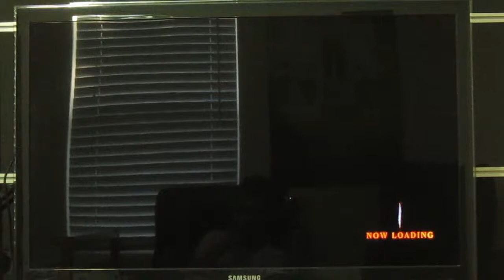KoF XIII - Manly Fighting Games [9-22-13] Part 6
P1: Sunny
P2: Gordon
Players: Sunny, Phillip, Gordon, and Wilson.

We're just a bunch of brokeass college students who love to play REAL fighting games. Our sets are best out of 3 (sometimes people demand, though), with the winner staying. The winner continues to play until he loses a set.